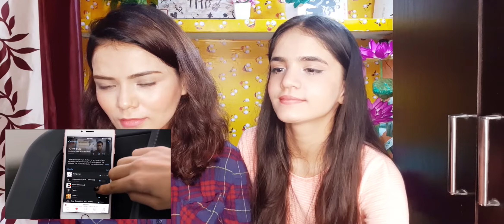Indian girls reaction on Hollywood funny ads | Reaction video | Bahuguna sisters